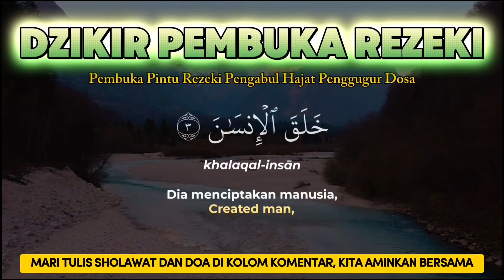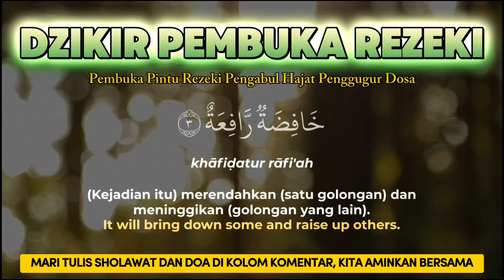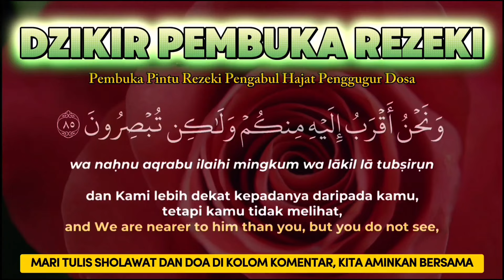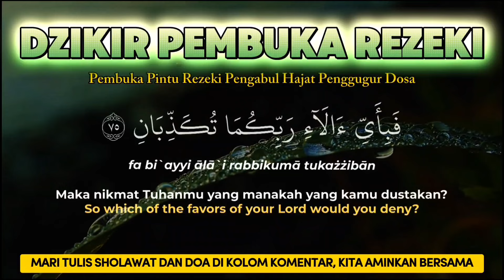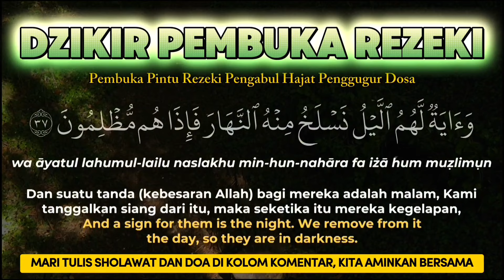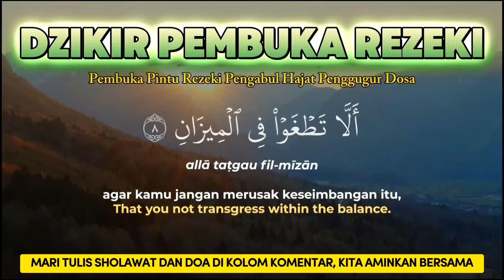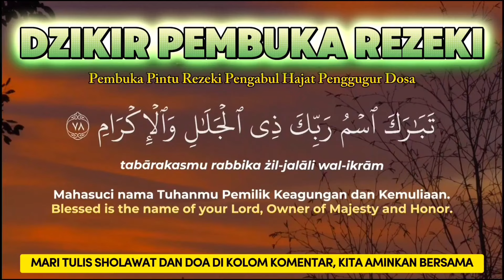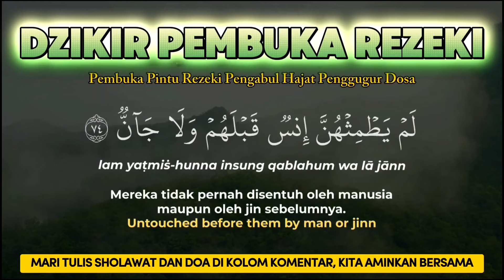Sempatkan Baca 1x Setelah Tahajud | Doa Pembuka Rezeki Dari Segala Penjuru, Doa Pelunas Hutang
1. Mendapat Perlindungan Allah.

2. Dicukupi Kebutuhannya.

3. Dijanjikan Surga.